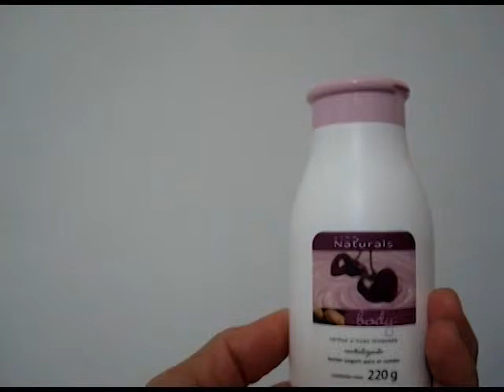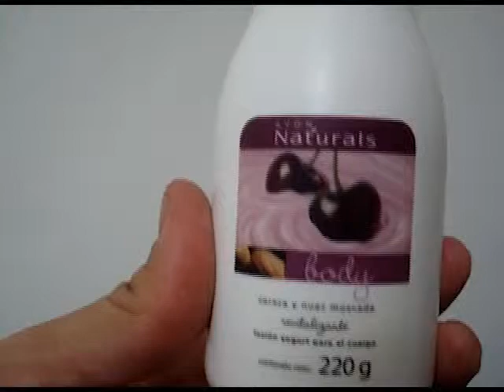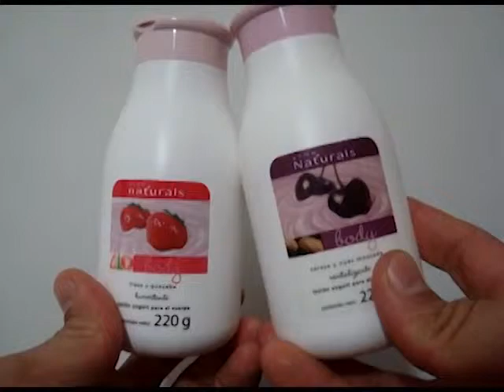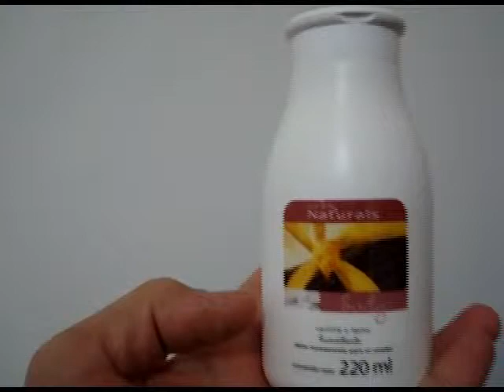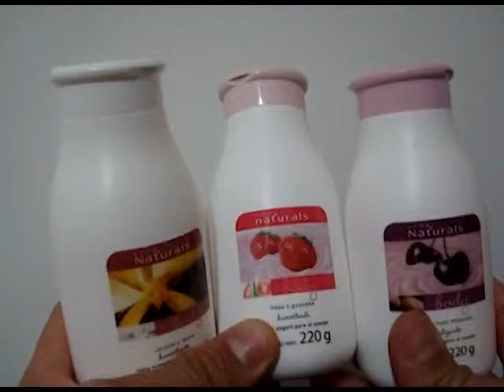Cremas Corporales Natural's de AVON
Les presento la compra de tres cremas de AVON de la línea Natural's, en este caso son las humetantes de cereza y nuez moscada; guayaba y fresas, y la hidratante de vainilla y leche para pieles más secas. Me han parecido buenísimas y las recomiendo tanto para chicas como para chicos: si tienen algún comentario pueden hacerlo o escribir a twitter o facebook o al correo. Un abrazo.